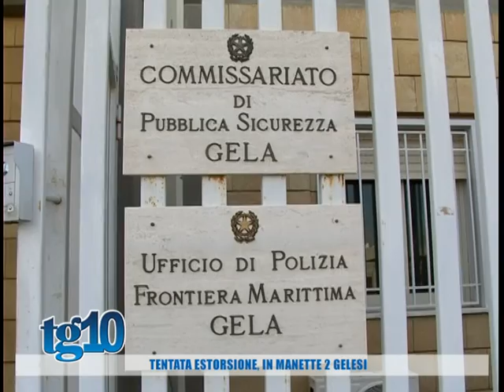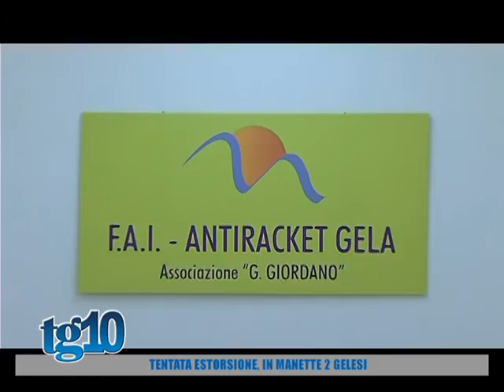Tentata estorsione, in manette 2 Gelesi